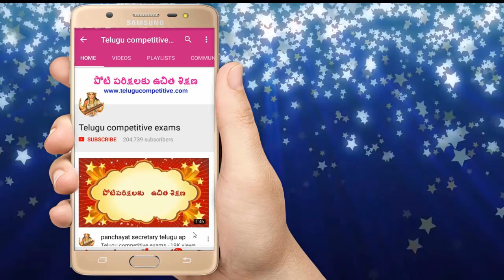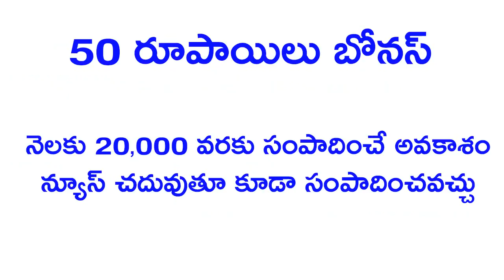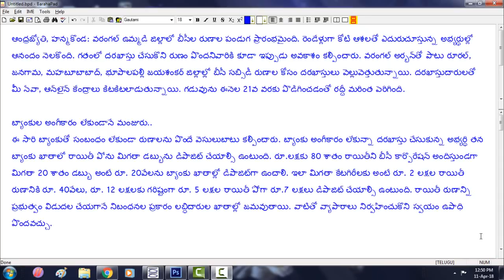BC Corporation loans Telangana news || loans in ts 2018 news update in telugu